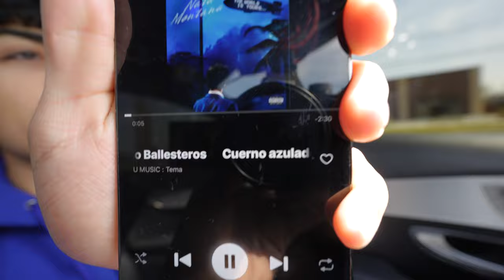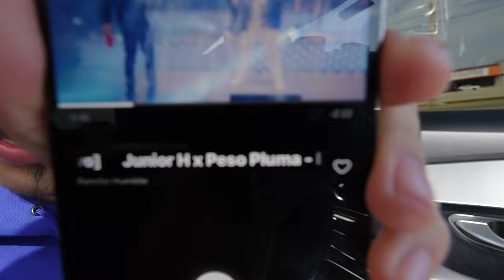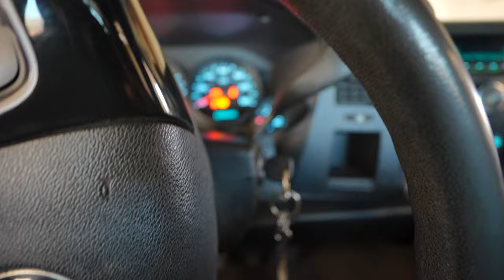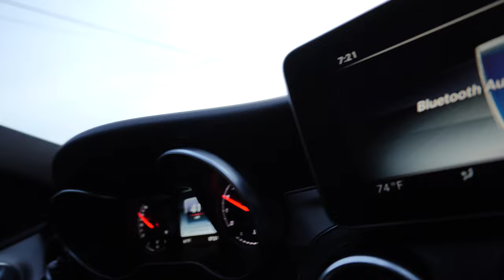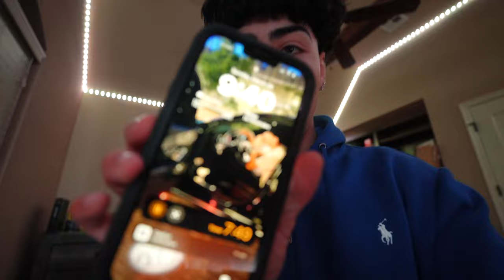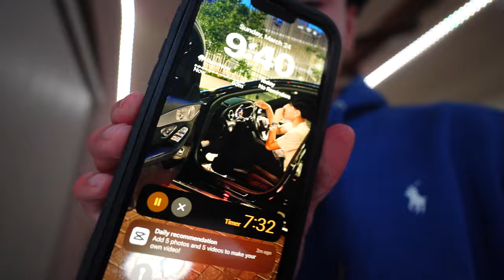SELLING MY TRUCK...?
in todays video I get my truck ready to take out and consider selling the truck soon...